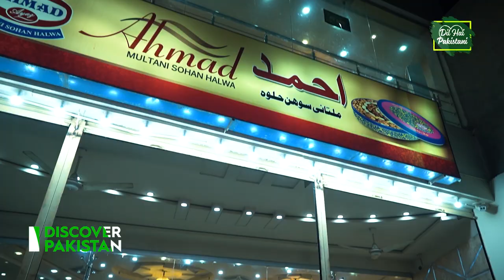Nurbano Tastes Authentic Multani Sohan Halwa for The First TIme | Discover Pakistan